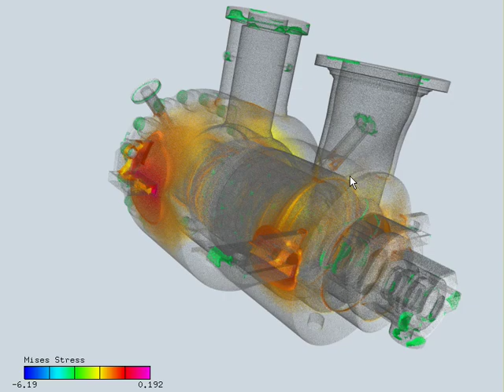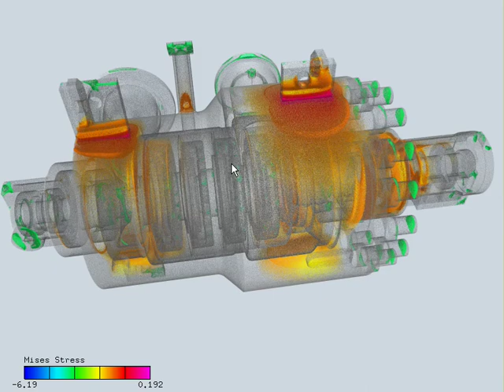PumpBoundaryVol01.mov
Boundary geometries have been integrated using particles